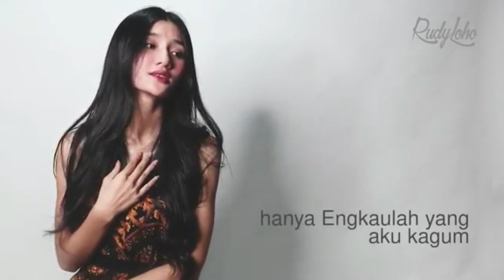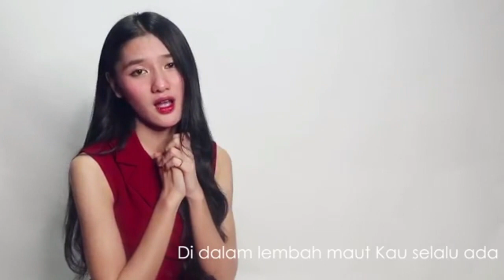Lagu Rohani malam hatiku tenang || Lagu Rohani Kristen - Official Music Video